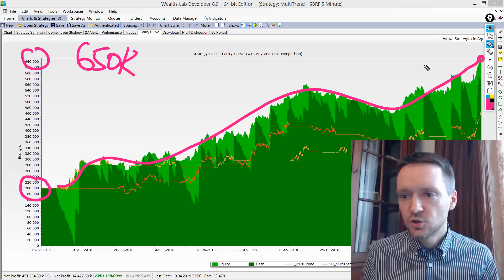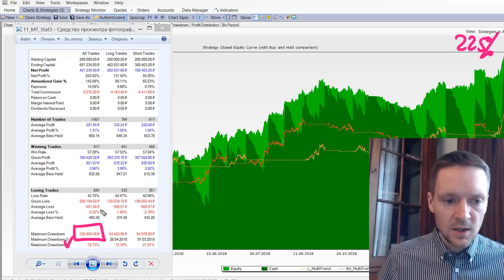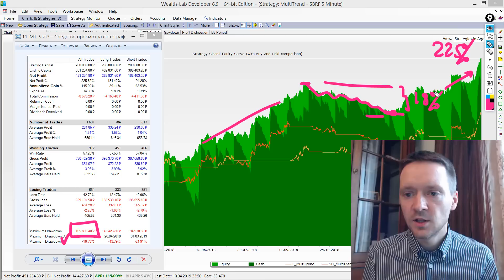+225% по стратегии MultiTrend на Сбербанке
Результаты торговли по стратегии MultiTrend (МультиТренд) на Сбербанке (фьючерс) за период 2018 - 1КВ2019:
- Депозит на начало периода: 200 000  руб.
- Депозит на конец периода: 651 000 рублей.
- Прибыль на конец периода: +225%
- Общее количество сделок: 1601
- Среднее количество сделок в день: 6
- Соотношение прибыльных и убыточных сделок: 60/40

Контакты:
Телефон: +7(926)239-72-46